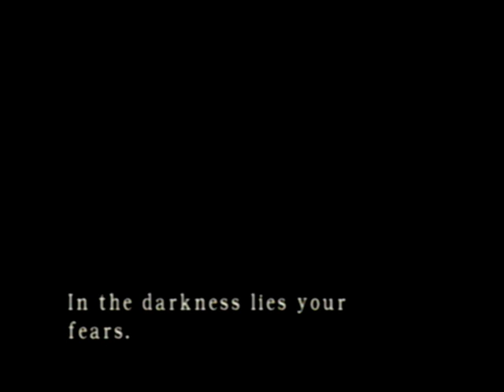Resident Evil Remake guia parte 4.5 [Truco Opcional] [GC]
este es un truco con la lanzagranadas
si quieres jugar limpio sabiendo que lo diste vuelta sin trucos o
juega con el truco tu eliges..